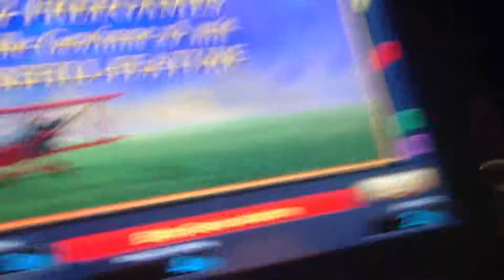Spirit of Staint Louis MAXBET Freispiele 2 Euro Bally Wulff